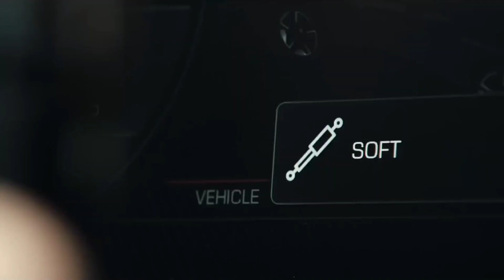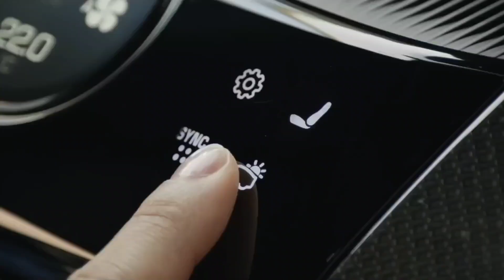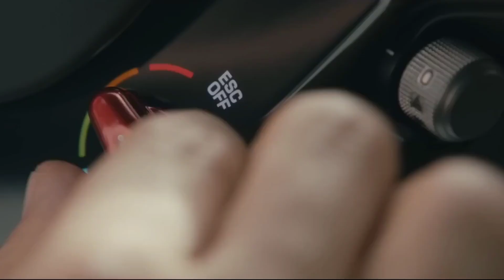NOES - On The Road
V.V.S.:  ON THE ROAD. 2022.